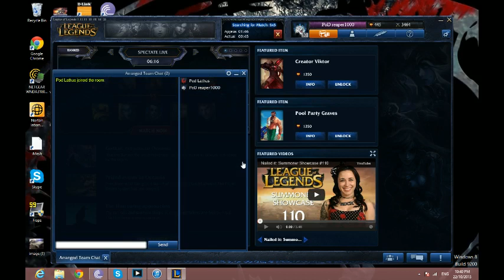hellsreaper and lathus play lol - part 3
we are back with a lol game we lose some we win some though we mainly lose enjoy